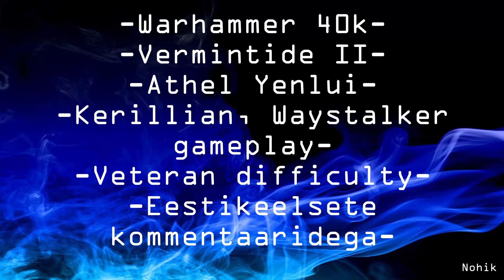Warhammer 40k, Vermintide II, Athel Yenlui, Kerillian, Waystalker gameplay, Eestikeelsete kommidega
Warhammer 40k, Vermintide II, Athel Yenlui, Kerillian, Waystalker gameplay, Veteran difficulty, Eestikeelsete kommentaaridega